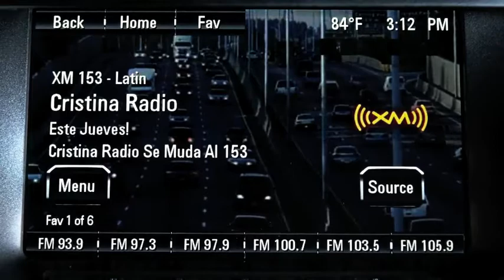Autos 0-60 - 2014 Kia Cadenza with Tom Loveless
An interview with Tom Loveless, Executive VP - Sales at Kia Motors America, about the he all-new 2014 Cadenza premium sedan, the most technologically-advanced vehicle Kia has ever introduced in North America.

The long-anticipated announcement today at Cobo Hall during the 2013 North American International Auto Show (NAIAS) confirmed Kia's intentions to enter into the premium-sedan segment.  The Cadenza expands KMA's lineup of inspiring and award-winning vehicles while moving the brand up-market with an impressive list of premium standard and optional equipment, including Advanced Smart Cruise Control (ASCC), Blind Spot Detection (BSD)1 and Lane-Departure Warning System (LDWS).  The Cadenza is expected to arrive in Kia retail showrooms in the second quarter of this year, and pricing will be announced closer to the vehicle's on-sale date.